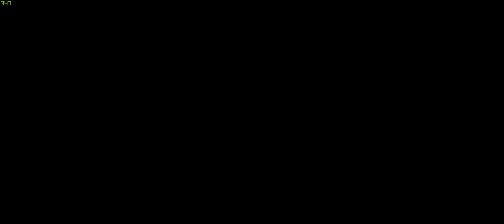Destiny 2 Clutch Clan Gambit FTW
Clan member clutches final boss in Gambit
Game start @ 4:20